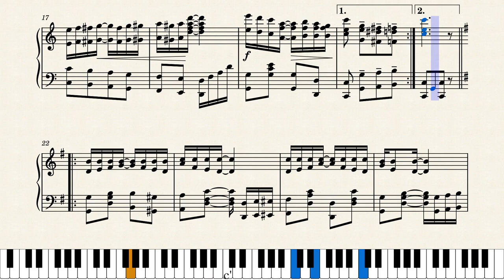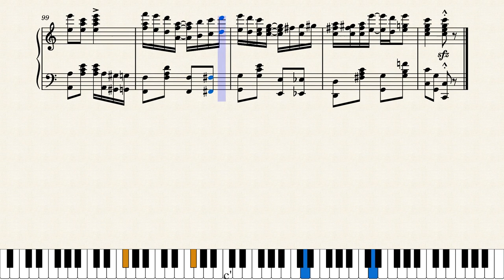Mutt and Jeff Rag by Phillip L. Eubank (1913)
A good rag by a one-off composer, who self-published it in San Antionio, Texas in 1913. Mutt and Jeff was the first successful daily comic strip and ran from 1907 to 1983.

Original score source (thanks to JohnJ1995 for suggesting and the link) was from the Charles Templeton Sheet Music Collection at Mississippi State University at this link: